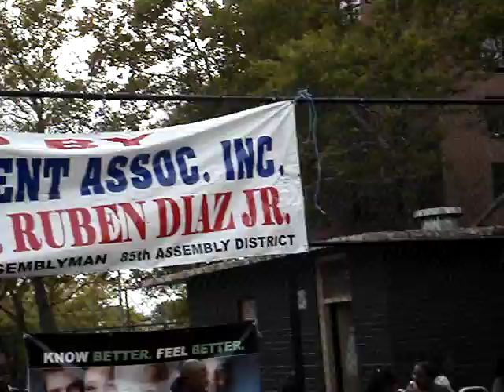CASTLE HILL HOUSES BRONX NY 10473 MRS.LAMBS SUMMER BLAST 2009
CASTLE HILL HOUSES MRS.LAMBS SUMMER BLAST 2009